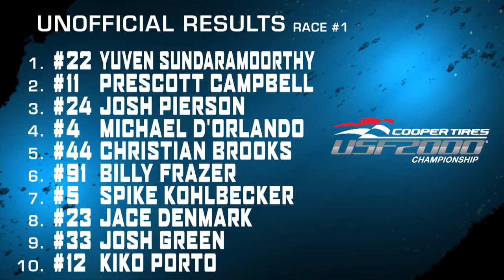2021 - Barber Motorsports Park Race 1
The Cooper Tires USF2000 Grand Prix of Alabama, Round 1 of the Cooper Tires USF2000 Championship on the Road to Indy Presented by Cooper Tires.